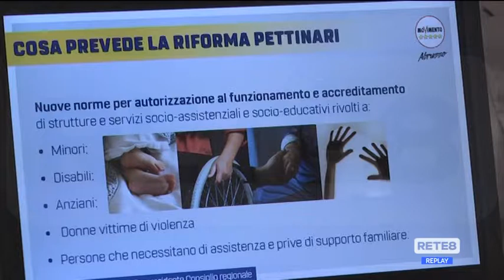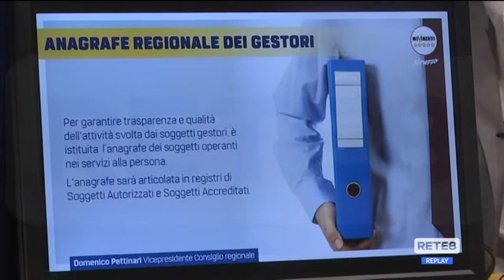Servizi socio-assistenziali - La proposta di Pettinari